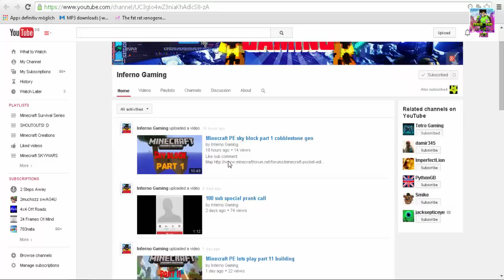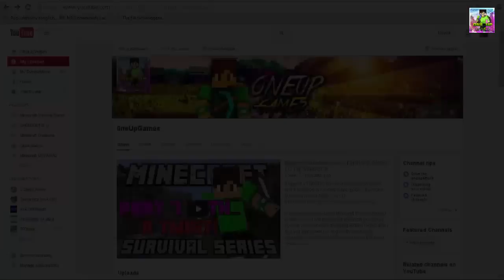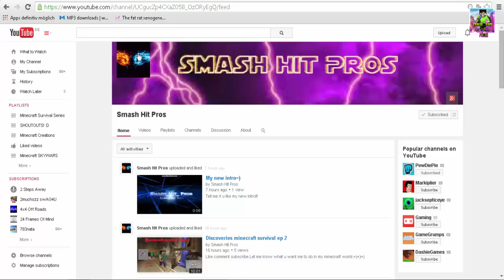600 SUBSCRIBER SHOUTOUT SPECIAL + MORE! :D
Hey guys its me 0neUpGames! I am going to tell you guys that if you want a shoutout from me all you have to do is just be active on my channel! :D If you are active (commenting, liking, etc.) you are sure to get a shoutout from me without even asking! :D